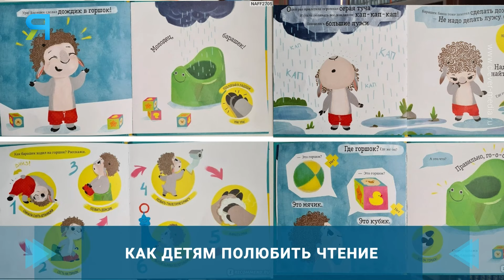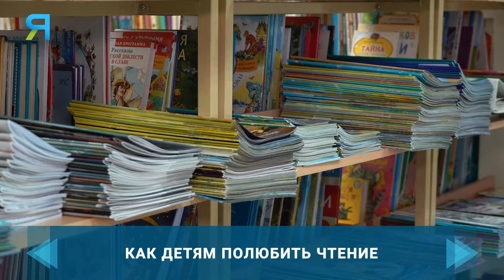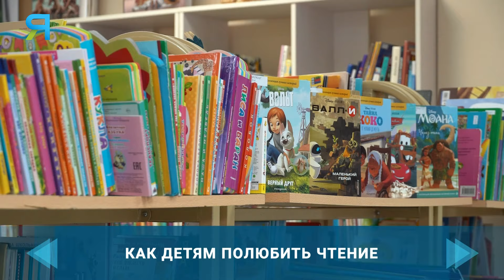Почему дети мало читают и так ли это на самом деле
Детский писатель Елена Ульева встретилась со своими ямальскими читателями. В Ноябрьске прошёл фестиваль семейного чтения «Книжная планета-89». Автор «Энциклопедии для малышей в сказках», «Путешествия по странам», «Никого нет дома!» и других книг для детей расскажет в интервью о том, что действительно хотят читать малыши и подростки, как привить ребёнку любовь к чтению литературы и зачем сегодня человеку ходить в библиотеку.